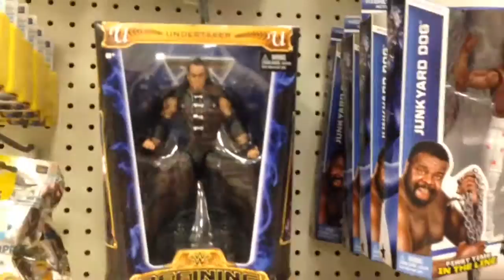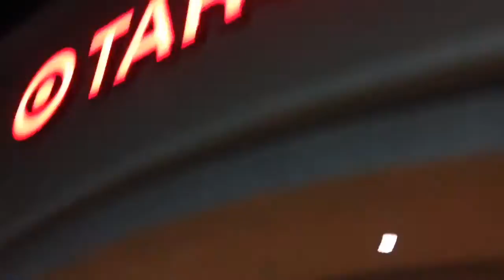WWE Figure Pick Up